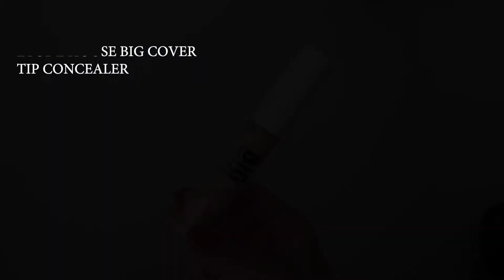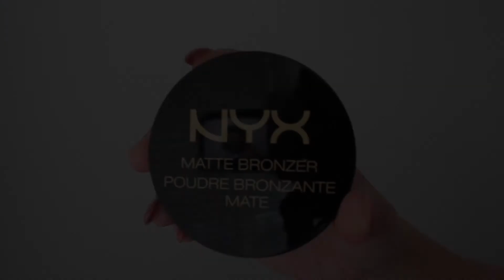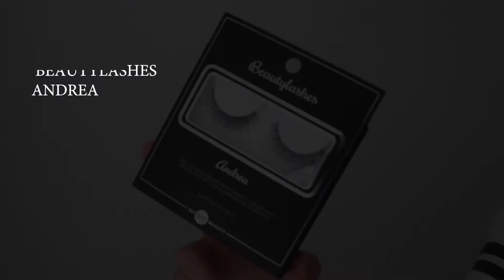INSTAGRAM "BADDIE" MAKEUP TUTORIAL | Miss Mary J.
Hi Loves,

I kinda came up with a bold kind of look. To clarify I'm not a make up artist. I only wanted to share to guys the look that i came up with and btw, This look might not appear good, Im still learning guys. ⬇️

Miss Mary J.
xx